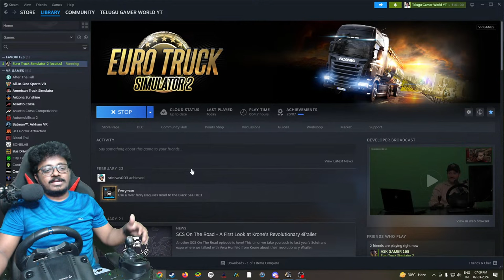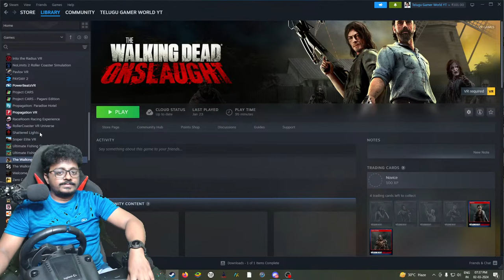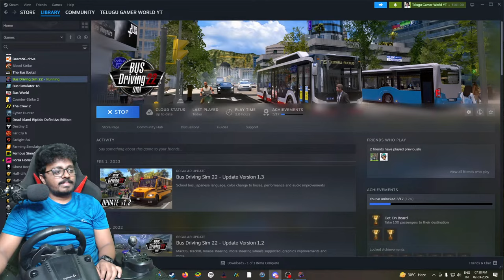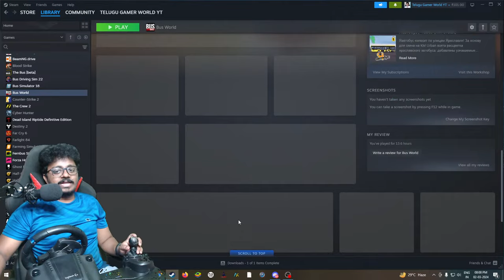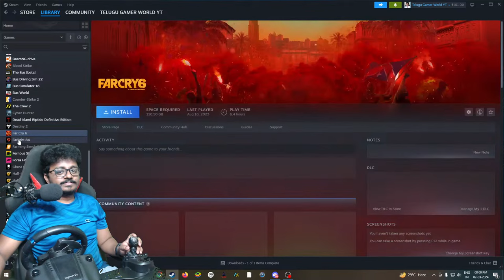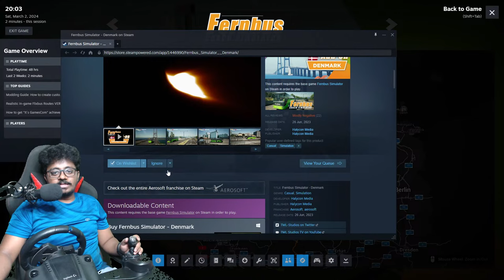TATA Tipper Lorry and Honda Bikes and APSRTC & TSRTC Races Logitech g29 Steering 🔴 Live ETS2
** RTC Bus Mod is not Free Guys it is Paid Mod. **

** Prakash Vega Bus Mod not Free Guys it is Paid Mod. Credits **
What's app for Bus Mod : BMI PREMIUM: 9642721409

Map Credits:
creator: Respected owners